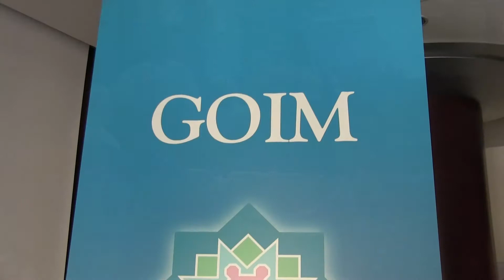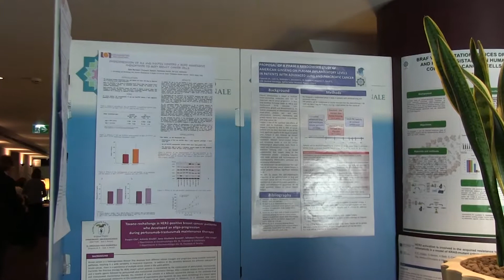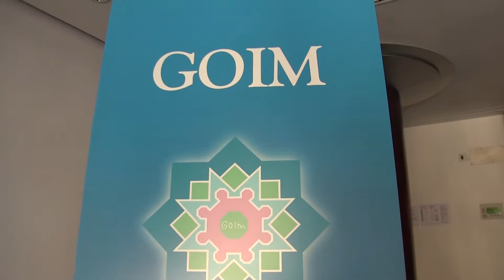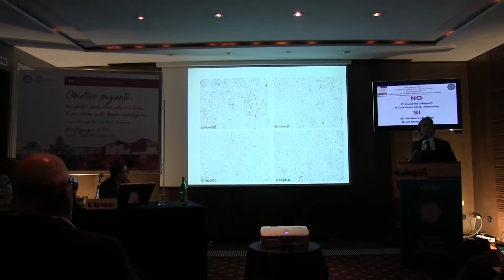Cancro del colon: possono bastare 3 mesi di chemioterapia?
Dottor Alberto Zaniboni, Responsabile Oncologia Medica alla Fondazione Poliambulanza di Brescia